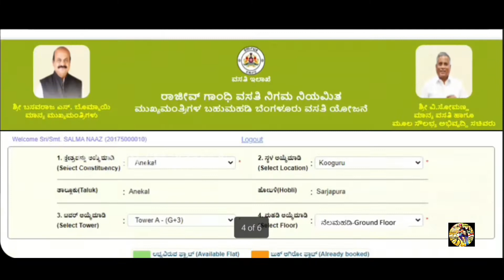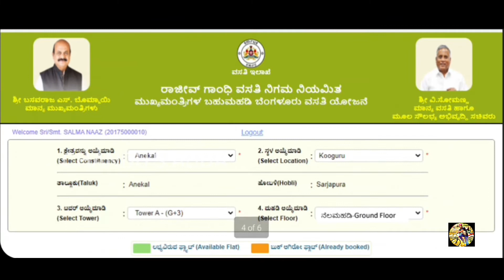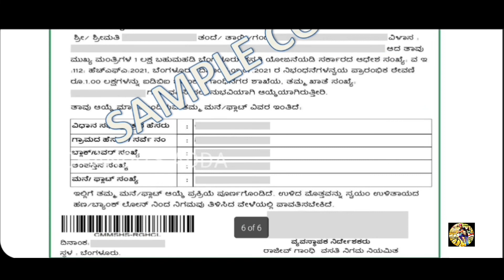RGHCL( 2022 ) ಮುಖ್ಯಮಂತ್ರಿ 1ಲಕ್ಷ ವಸತಿಯೋಜನೆಯಡಿ ಆನ್ಲೈನ್ ನಲ್ಲಿ ಫ್ಲಾಟ್ ಬುಕಿಂಗ್ ಮಾಡುವ ವಿಧಾನ